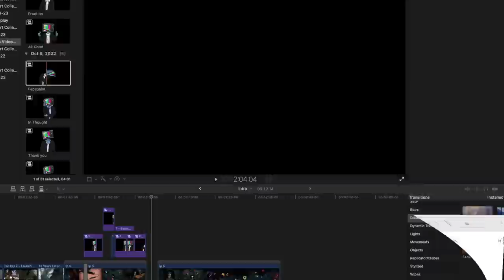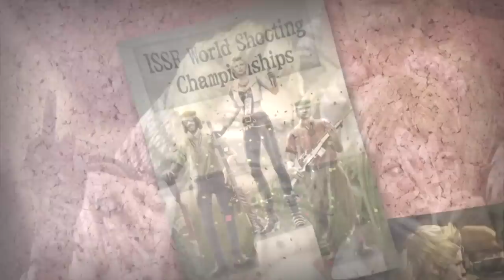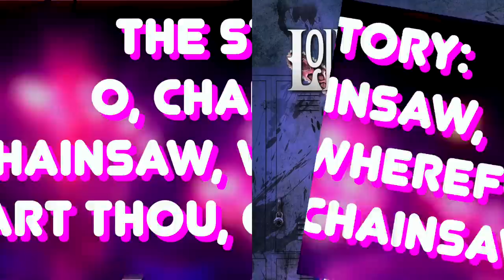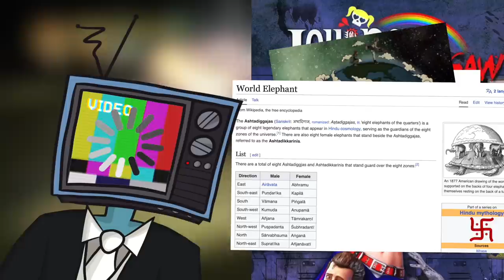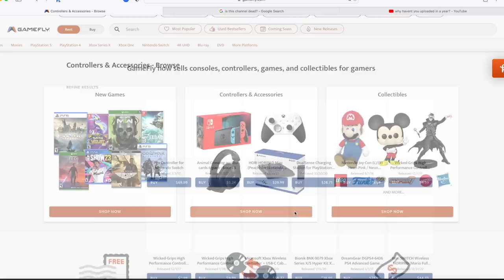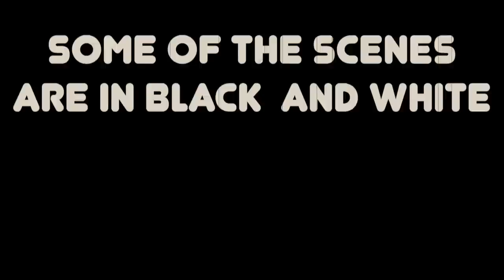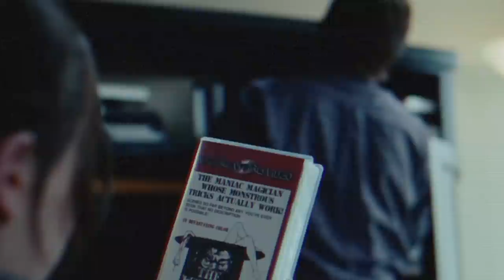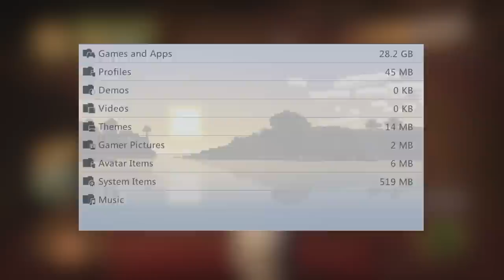LOLLIPOP CHAINSAW | The Bloody Beauty Of Being Weird - A Video Essay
Hello!

Boy, oh boy. It's been a while...

Today, I'm saying goodbye to 2012's hack and slash zombie slaughtering extravaganza lollipopchainsaw a game that is as weird as it isn't complex! But don't you worry dear viewer, I'm still going to go into everything from how to property kill chicken zombies to the themes of innate sexuality!

(and there may be a bonus essay or two along the way...)

Insanely special thanks to @GamerSketch  for giving me this fancy and stylish new look! I'd except nothing less from the fancy and stylish chunk of change that he is.

The essay for next time is one I'm sure we all remember fondly...

⚙️🏨🕷️LIMBO🕷️🏨⚙️

Chapters:
0:00 - Intro
9:25 - The Gameplay: Hey Micky, You're So Fine...
38:47 - The Story: O, Chainsaw, Chainsaw, Wherefore Art Thou, Chainsaw?
57:37 - Bonus Essay 1: James Gunn & The Magic Of Being Weird
1:19:12 - The Themes: My Eyes Are Up Here
1:37:45 - Bonus Essay 2: The Wonderful Wacky World Of Chainsaws
2:00:45 - The Goodbye
2:04:05 - Outro